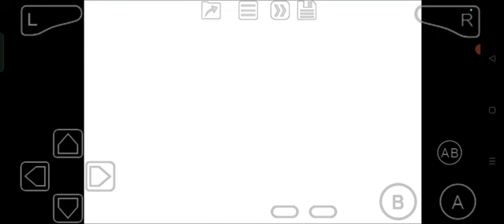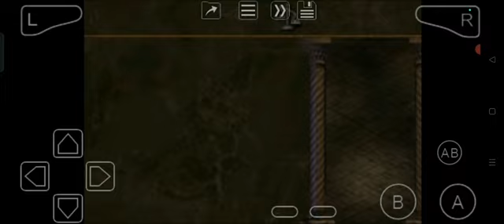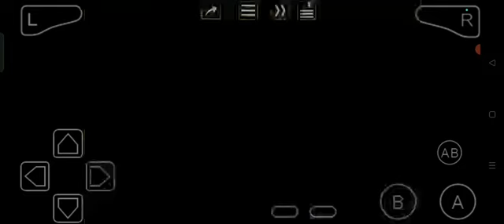Baldur's Gate: Dark Alliance (GBA) Part 3: Sunset Mountain